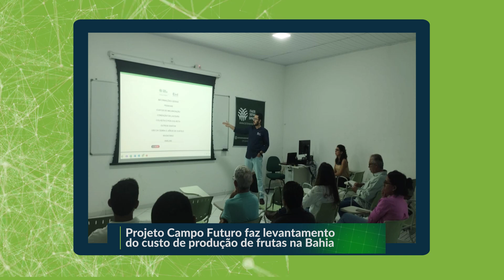Resumo da Semana (05/05) - Sistema Faeb/Senar